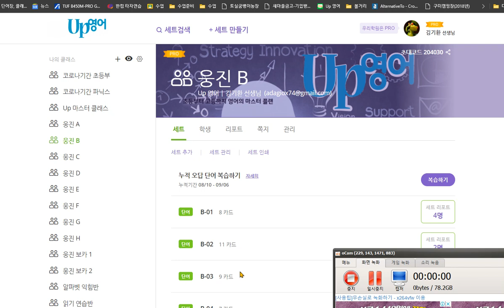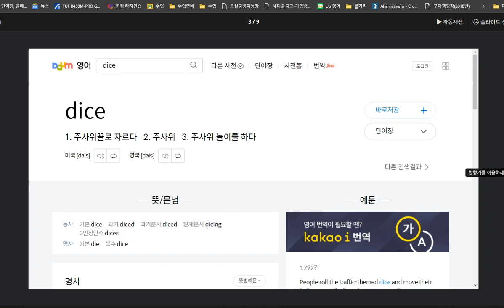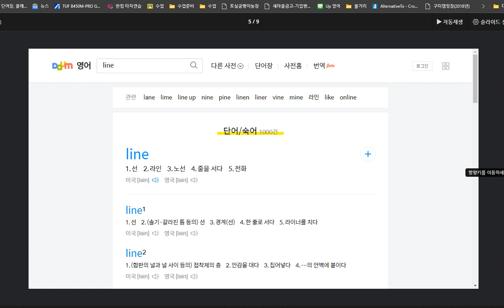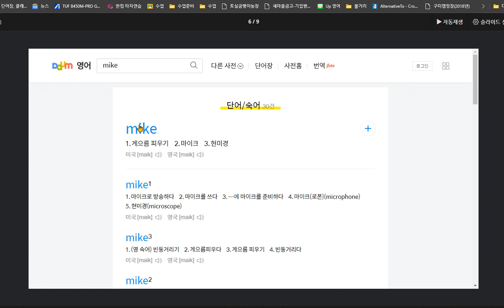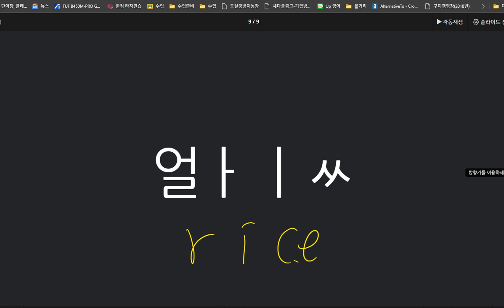한재우 2020 09 07 칭찬 이중모음 i가 내는 소리를 익혔습니다